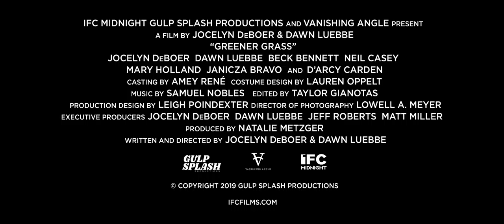GREENER GRASS Trailer 2019 | Movie Trailer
Suburban soccer moms find themselves constantly competing against each other in their personal lives as their kids settle their differences on the field.

Directors: Jocelyn DeBoer, Dawn Luebbe
Stars: D'Arcy Carden, Dot-Marie Jones, Mary Holland